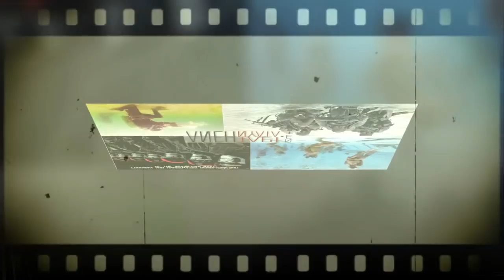Kisah Nyata Pasukan Katak TNI AL meNYUAP Polisi Malaysia dalam Misi Khusus Militer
militer channel : Kisah Nyata Pasukan Katak TNI AL meNYUAP Polisi Malaysia dalam Misi Khusus Militer.

Kisah Komando pasukan katak atau kopaska Suap Polisi Malaysia Dalam Misi Sabotase.

Aksi penyusupan ke Singapura dan Malaysia saat konfrontasi Dwi Komando Rakyat, tak cuma dilakukan Usman dan Harun.

Setidaknya ada empat tim Pasukan Katak yang dikirim ke negara federasi Malaysia. Namanya misi khusus, semua personel dihapus identitasnya sebagai anggota TNI AL. Jika ketahuan dan tertangkap, TNI tak akan mengakui mereka.

Inilah tugas sabotase. Berlaku semboyan berhasil tak dipuji, gagal tak dimaki, mati tak dicari.

Kisah ini ditulis dalam buku Kopaska, Spesialis Pertempuran Laut Khusus yang diterbitkan dalam rangka 50 tahun Kopaska.

Sekitar Februari 1964, empat tim Pasukan Katak berangkat. Semua berangkat dengan menyamar sebagai turis. Mereka tak dibekali senjata, karena akan disediakan tim lain. Namun masing-masing personel membawa uang ringgit dalam jumlah banyak. Informasi intelijen menyebutkan polisi Malaysia dan petugas perbatasan Malaysia bisa disuap.

"Saya sempat kepergok petugas Malaysia pada upaya pertama, tapi dengan uang 220 ringgit mereka melepas saya dan menyuruh saya kembali ke wilayah RI," kata Lekol (purn) Sunandar menuliskan pengalamannya, lebih dari 50 tahun lalu.

Ada 14 orang yang bisa menyusup ke Temasek. Sebutan untuk Singapura dulu, sebelum merdeka dan melepaskan diri dari Malaysia.

Namun tim ini menemui kendala. Dukungan 1.000 orang simpatisan RI yang katanya berada di Temasek tak ada. Begitu pula dengan senjata dan bahan peledak yang dijanjikan akan dikirim. Ternyata hanya sebagian kecil yang bisa diselundupkan.

Hanya ada 50 butir granat dan sedikit TNT serta senapan SmG M-1 dan Madsem Mk.2. Jauh dari cukup untuk melaksanakan misi mereka.

Tapi tugas harus tetap dilaksanakan. Sesuai misi, 15 Maret 1964 mereka memasang bom di Pelabuhan, Port Dickson. Namun rupanya ada kesalahan, bom tak meledak.

Sasaran lain adalah jaringan pipa air minum di daerah Bukit Timah yang membentang dari Johor hingga Pangkalan Udara Changi. Sunandar turun di tengah hutan karet. Agar sopir tak banyak bertanya, Sunandar memberikan ongkos lebih.

10 Kg TNT berhasil meledak. Namun gagal menghancurkan pipa air minum. Lagi-lagi karena keterbatasan bahan peledak.

Hal sama terjadi saat misi sabotase di Pulau Sebarok. Ledakan 10 kg TNT hanya mampu merusak kilang, tapi tak mampu menimbulkan kebakaran besar. Rupanya tangki minyak menggunakan struktur lapisan ganda dan perlindungan dinding air.

Tim ini terus melakukan sejumlah sabotase. Mereka juga mengumpulkan misi intelijen. Walau aksi mereka tak menghasilkan kerusakan besar, namun teror Pasukan Katak cukup membuat panas dingin pemerintah Malaysia di Kuala Lumpur.

Seluruh kekuatan Paska akhirnya ditarik kembali ke Indonesia November 1964. Tak semua bisa pulang. Ada beberapa yang tewas dan ditangkap.

Ironisnya tak ada rakyat Indonesia yang mengetahui perjuangan Pasukan katak di sana. Bahkan saat kembali ke Indonesia, ada yang ditangkap karena dikira membantu pihak lawan.